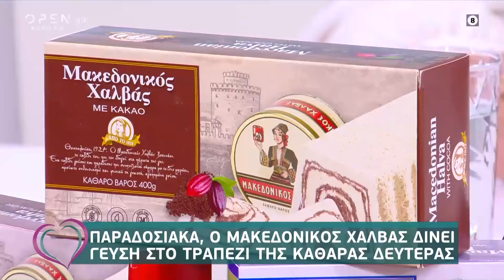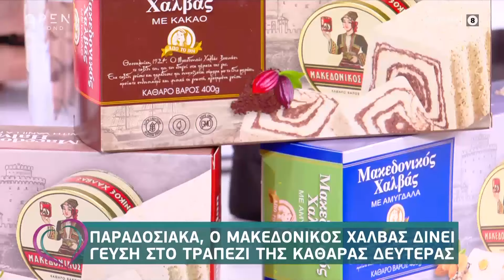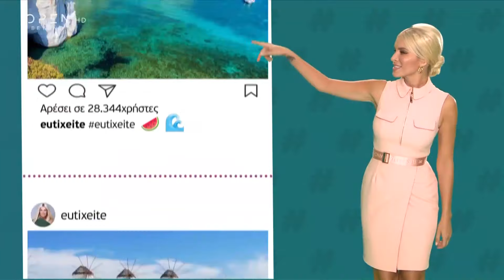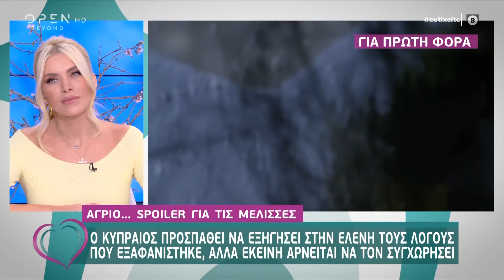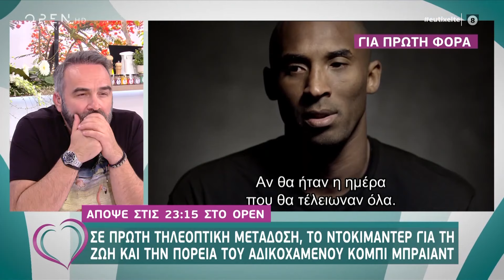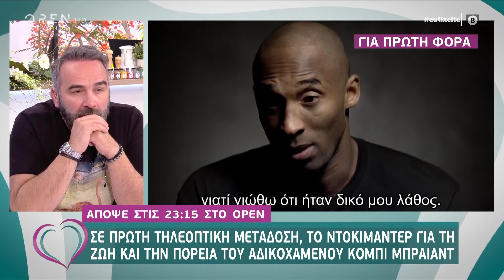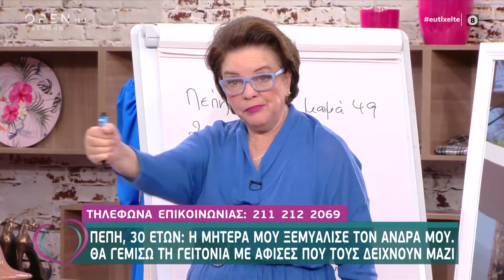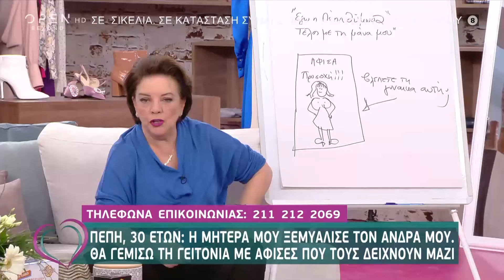Ευτυχείτε! 25/2/2020 | OPEN TV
Το backstage από την φωτογράφιση των κριτών του Just the 2 of us, η αποκλειστική συνέντευξη της Κατερίνας Διδασκάλου που κάνει spoiler για τις Άγριες Μέλισσες αλλά και η σοκαριστική εξομολόγηση της Δέσποινας Καμπούρη στο Ευτυχείτε για τη σεξουαλική παρενόχληση που δέχτηκε όταν ήταν 16 ετών μεταξύ των θεμάτων στης εκπομπής.